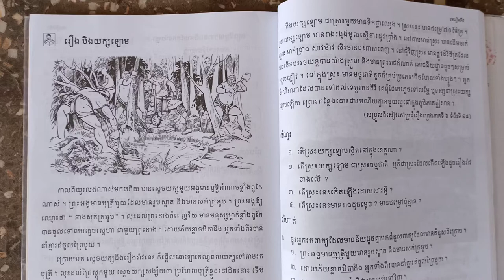អំណាន រឿងបឹងយក្សឡោម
អំណាន រឿង  បឹងយក្សឡោម
អានដោយប្អូនស្រី ម៉ក់ ស្រីណា សិស្សថ្នាក់ទី៦នៃសាលាបឋមសិក្សា មុខនាគ